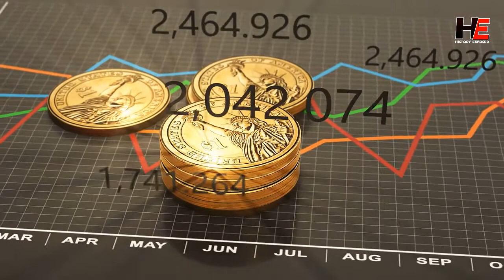Tauba tun Nasooh Summary in Urdu | Bani Israel ka Waqia | Nasooh Ki Tauba | Islamic Stories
Dosto ye story auratnama mard ki hai yani nasooh ki. Nasooh ki tauba ka hum apko bataye gay aur nasooh ka waqia mukamal or nasooh kon tha is clip mai ap jan paye gay.

The Best History Exposed In The World where You Can Get lots Of Information, Islamic History, Quran & Science, Updates, Alert News, Urdu Information, Documentaries, Science News, Current Affair, Unsolved Mysteries, Exposed News, History News, Technology, Interesting Facts, and Urdu Stories.

Side Effects of Using Mobile at Night in Urdu | Reason Why You Should Not Use Your Phone at Night

The Lost City of Alexander the Great is Found in Iraq in Urdu | Discovery of Iraqi Archaeologists

Seven Wonders of The Ancient World in Urdu | Duniya Ke Saat Ajoobe Kaun Se Hain | دنیا کے سات عجوبے

10 Most Incredible Man-made Structures In The World | انسان کی تعمیر کردہ دس سب سے بہترین تعمیرات

Taoon Ki Bimari aur Abdul Malik Bin Marwan aur Taoon Ki Bimari | Kisah Abdul Malik bin Marwan

Richest King in The World History | Badshahon Ki Kahaniyan in Urdu | History of The World King

The New York Times Picks Lahore as One of The 'top Places to Visit in 202

History of Lahore City in Urdu | Facts and Documentary of Lahore Pakistan | Travel to Lahore History Exposed

* Share your Ideas & Comment